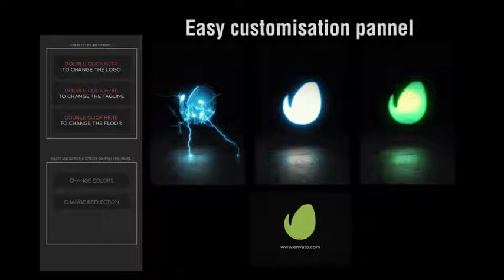Electric Shock Logo Reveal by moti0nfx | AE Infographic Template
Information of Electric Shock Logo Reveal :
This is epic logo reveal project witch usable for any type of logo.
100% After Effects.
Audio is included.
Color Changable.
If you need any help Read “help.txt” witch included with project.
4K ( 4086×2160 ) Full HD (192